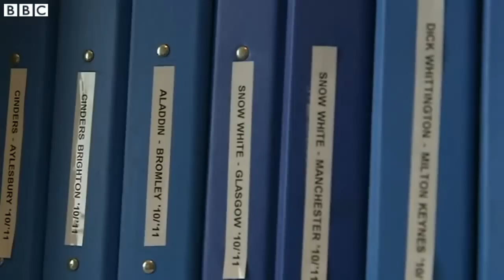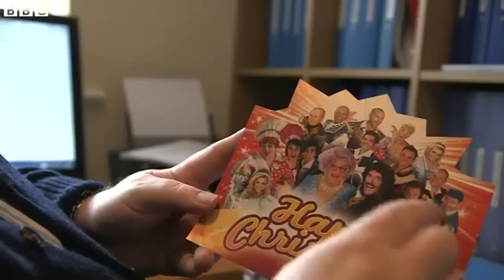Cinderella - Behind the scenes with Linda Gray & writer Eric Potts - BBC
Cinderella - New Wimbledon Theatre - Behind the scenes with Linda Gray & writer Eric Potts - BBC News (Dec 26, 2014)

Linda Gray plays the Fairy Godmother in New Wimbledon Theatre's panto Cinderella (runs from Dec 5, 2014 through Jan 11, 2015)